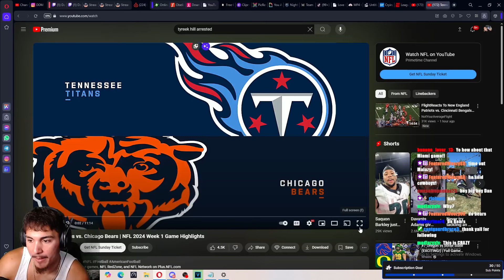Caleb Williams DEBUT Was... Iffy Titans vs. Chicago Bears | NFL 2024 Week 1 Game Highlights